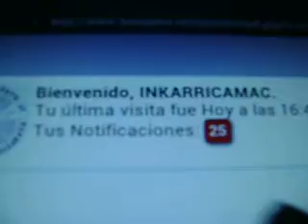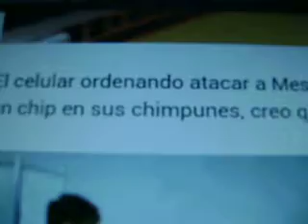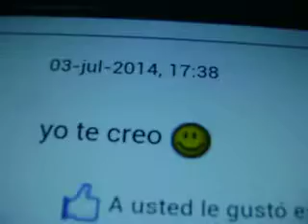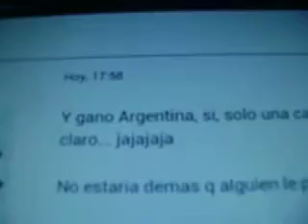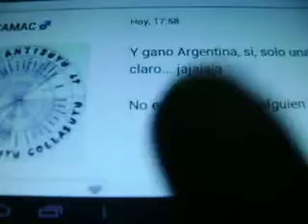Mundial 2014 Mosqhoyniy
Dias antes del mundial Brasil 2014 , tuve un sueño, dias despues postee este tema en Foros Perú, y todos se burlaron de mi, pero ahora creo q si le achunte, porq adivine q Argentina seria finalista...